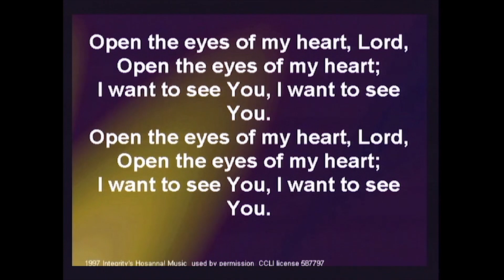We Trust in the Name of the Lord Our God - Steve Green - Shadow Mountain Concert #3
We Trust in the Name of the Lord Our God / Worship - Steve Green - Shadow Mountain Concert #3

This is part 3 of a full concert at Shadow Mountain Community Church in California (See more)

Support Steve in his Ministry today! Visit his site below to see how you can be involved.

This song is available on the album, "Steve Green: The Ultimate Collection."

Steve's former credits include being a part of the group TRUTH, a founding member of the Gaither Vocal Band as their tenor, and the former lead singer of the Christian Rock band, White Heart.